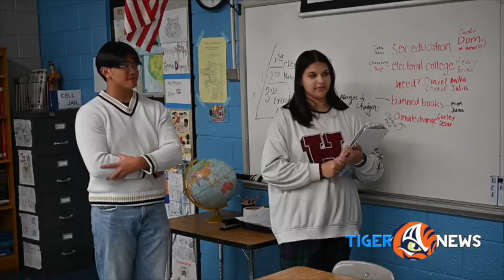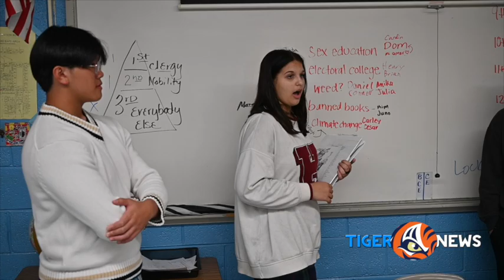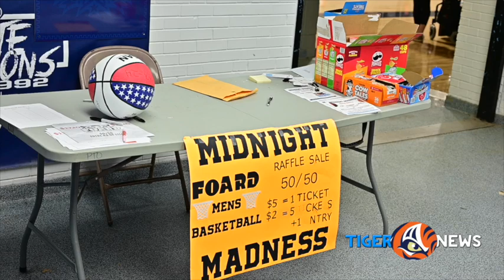E08 11-13-23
00:00 - Anchor
01:01 - Debate Club
03:50 - Band
07:10 - Midnight Madness